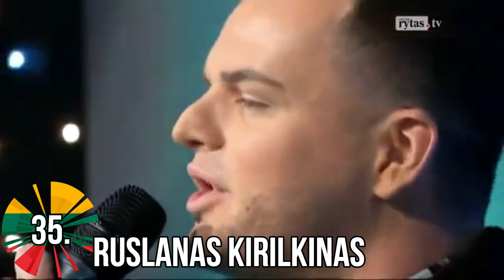Eurovizijos dainų konkurso nacionalinė atranka 2020 Artists My top 36